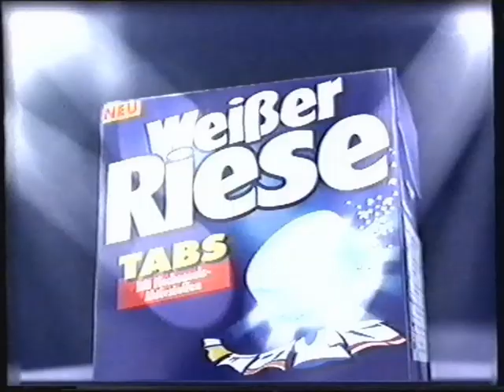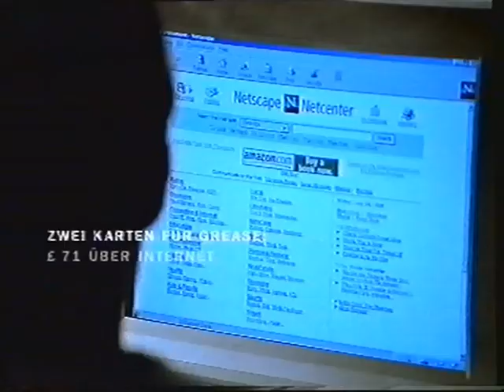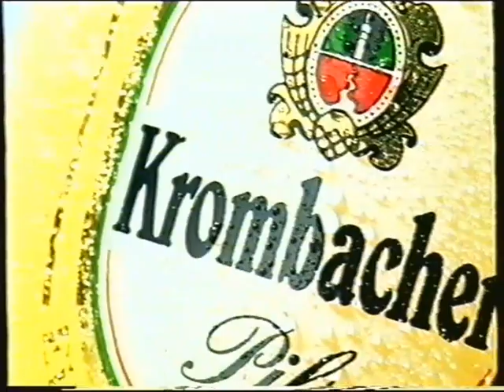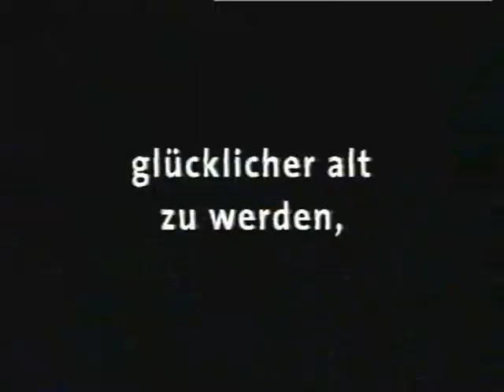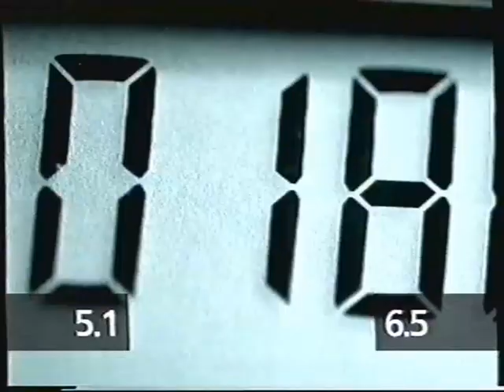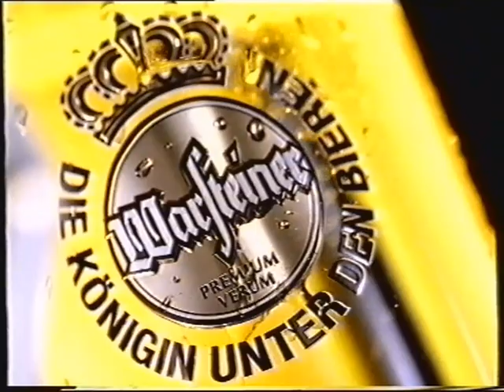RTL 09.01.2000 Werbeblock Nr 1 bei Cleopatra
Der erste Werbeblock während Cleopatra